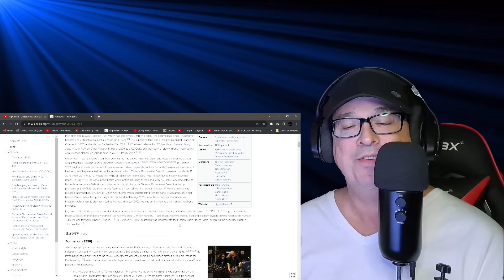My Mind is BLOWN! FIRST TIME Hearing Nightwish - "Ghost Love Score" REACTION!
Today I'm reacting to Nightwish's epic masterpiece "Ghost Love Score" for the very first time! Get ready for my honest thoughts and reaction to this incredible 10-minute symphonic metal journey! 🤘

💲 Tip- Thank you so much ! (***Contributions, no matter the size, are valued and make a difference BUT Are NOT REQUIRED for REQUESTS:) Thanks